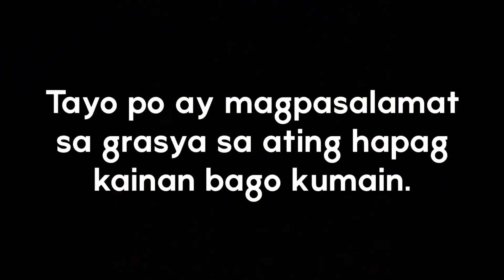OUTDOOR COOKING | CRISPY DINAKDAKAN! + MUKBANG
Enjoy this savory food with your family :’))